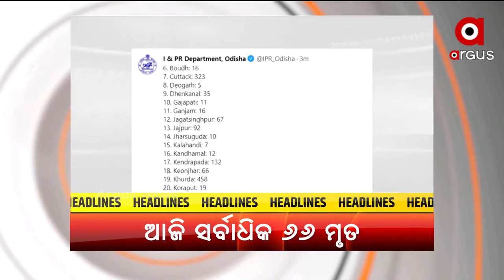9AM TOP HEADLINES | 15 July 2021 | Argus News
+ ରାଜ୍ୟରେ ଥମୁନି କରୋନା ମୃତ୍ୟୁ
+ କାଲି ରାଜ୍ୟରେ ସରୁଛି ଆଂଶିକ ଲକଡାଉନ ଅବଧି
+ ଆଜି ଯୁବବର୍ଗଙ୍କୁ ସମ୍ବୋଧିତ କରିବେ ପ୍ରଧାନମନ୍ତ୍ରୀ
+ ବିଦ୍ୟୁତ କାଟ ସହ ଦର ବୃଦ୍ଧି ନେଇ ରାଜ୍ୟ ସରକାରଙ୍କୁ ଘେରିଛି ବିଜେପି
+ ଟିକା ଅଭାବ ନେଇ ରାଜ୍ୟ ଦେଉଥିବା ବିବୃତ୍ତିର ଜବାବ ରଖିଲେ କେନ୍ଦ୍ର ସ୍ବାସ୍ଥ୍ୟମନ୍ତ୍ରୀ
+ ଚୀନ ବିଦେଶ ମନ୍ତ୍ରୀଙ୍କ ସହ ଏସ.ଜୟଶଙ୍କ ବୈଠକ
+ କେନ୍ଦ୍ର ସରକାରୀ କର୍ମଚାରୀଙ୍କୁ କେନ୍ଦ୍ର ସରକାରଙ୍କ ବଡ଼ ଉପହାର